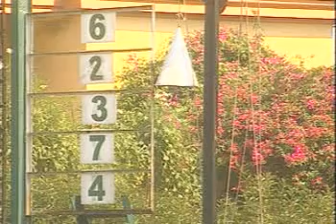THE TOKAIDO EXPRESS HANDICAP